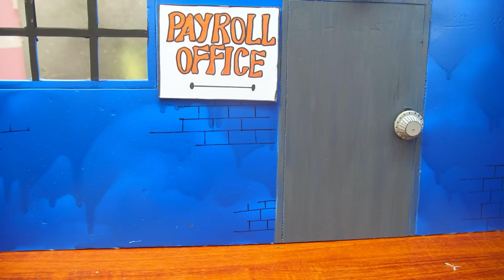Transformers one Collection's: Optimus Prime all TATA Truck, Racing Car CRANE, TRACTOR Accident Toys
Transformers one Collection's: Optimus Prime all TATA Truck, Racing Car CRANE, TRACTOR Accident Toys @ToyFarming